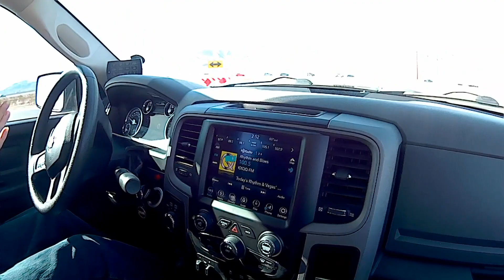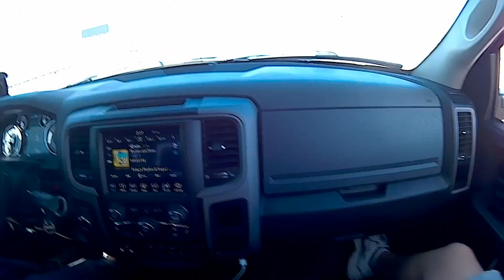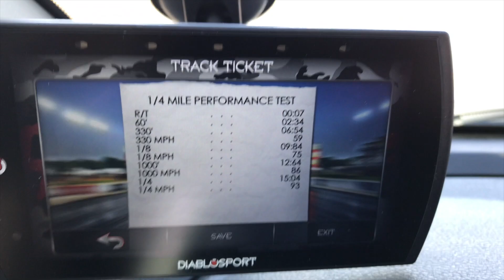Basic lifted RAM 1500 nitrous pumps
Two Nitrous pumps with a friend for fun and testing, this is full weight racing mad max style! Heavy weight devision!  This will probably be the last 50 shots I do, it’s fun but it’s not enough power. I expect 100 shot will take away .4 off my 1/4 mile. I’m not trying to compete anyone because I have no competition that’s willing to step up.  When I mean competition I mean another crew cab lifted truck.

Power mods - HFT tune and 50 shot nitrous
Supporting mods - Vararam intake and Carven exhaust, not much there.